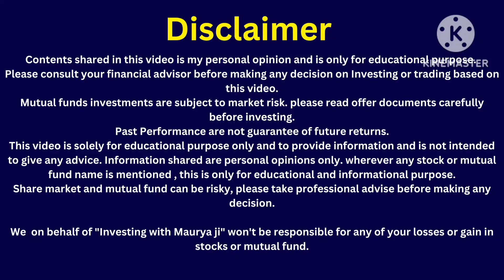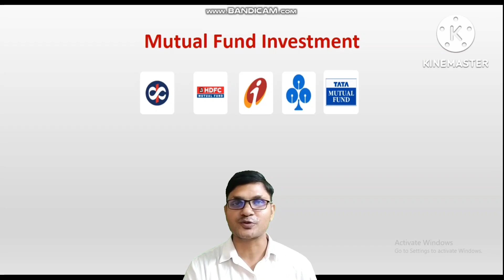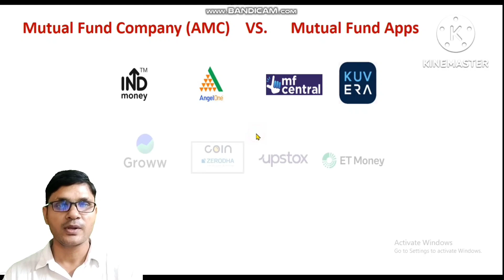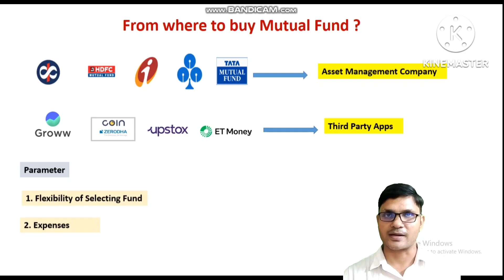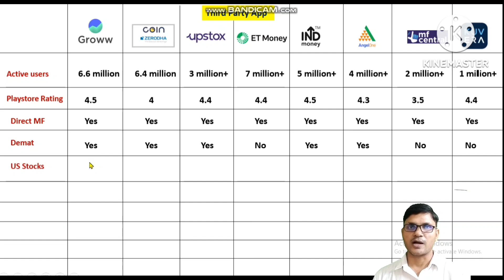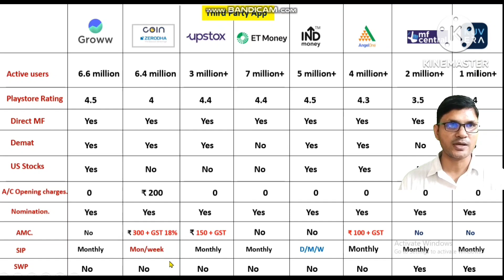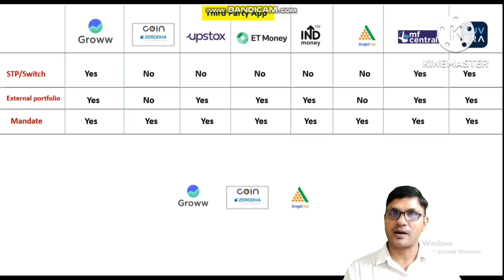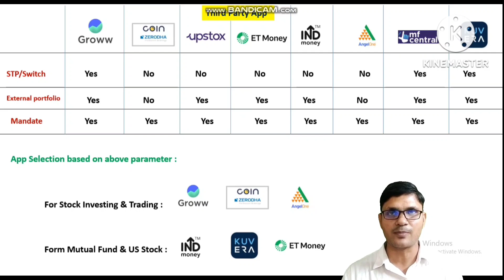How to Buy Mutual Funds ? | Best App to buy Mutual Funds in India 2023 | Mutual Fund for beginners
How to Buy Mutual Funds ? | Best App to buy Mutual Funds in India 2023 | Mutual Fund for beginner

Dosto is video mein hum jaanenge ki kaise aap mutual fund ko aasani se select kar sakte hain.
hum is video mein asset management company aur mutual fund apps ko compare karenge aur batayenge ki app Kahan se mutual fund buy kar sakte hain. doston aap chahe sip karein ya lumpsum aapko sahi mutual fund select karna aana chahiye.

Best mutual fund‌ Broker In India